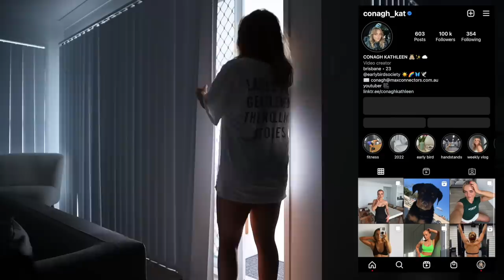WEEKLY VLOG | EVENT ANXIETY? days in my life | FULL BODY WORKOUT | GYM THOUGHTS | Conagh Kathleen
TOTE BAGS ARE LIVE!!!
Follow: @earlybirdsociety

STAX.

Hi There!